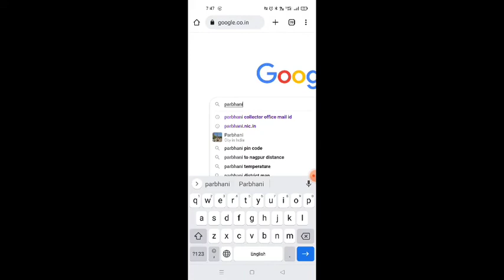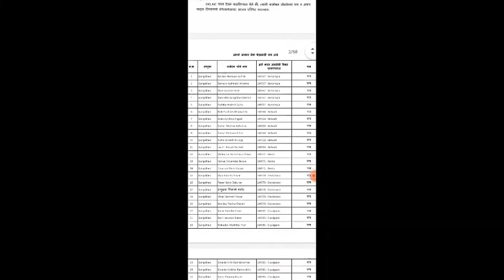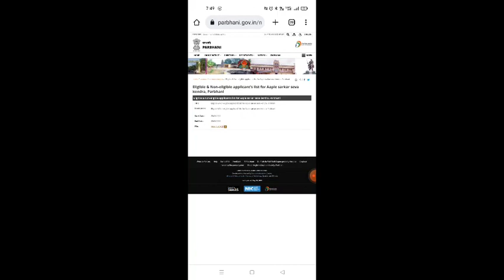यांना मिळणार आपले सरकार सेवा केंद्र, पात्र यादी जाहीर.